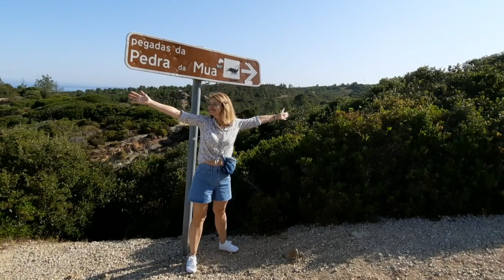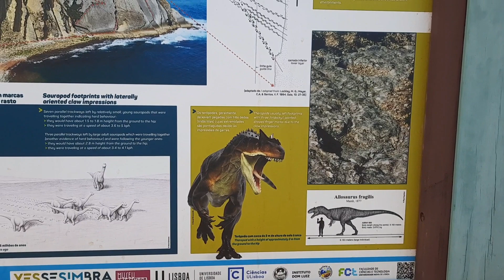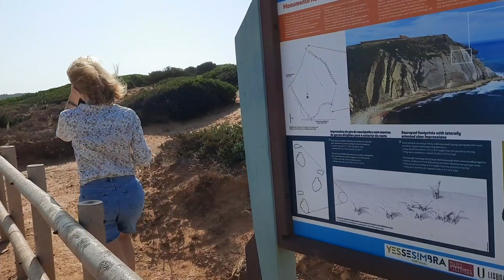Сезимбра ч.2 Тайны Мыса Эшпишель и следы динозавров на Ослиной скале .🇵🇹 Португалия.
Место поклонения на протяжении веков. И место, где динозавры оставили память о себе.

Первая часть - youtu.be/F8bOT00fMbo
Третья часть - youtu.be/yBEDePLjN9I